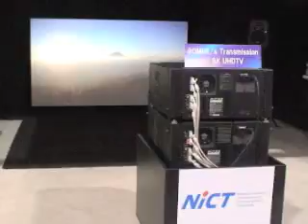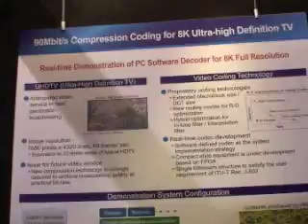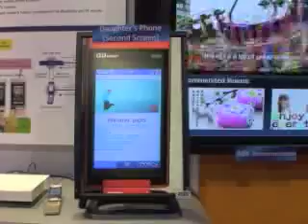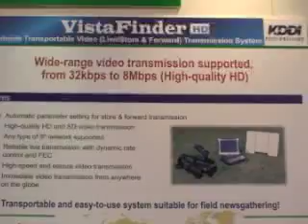10 04 13 NAB Live day2 3KDDI Booth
2010年4月12日17:30（米西海岸夏時間／日本時間4月13日、9:30）より、米ラスベガスのNAB展示会場であるラスベガス・コンベンションセンター（LVCC）よりインターネットを介したライブ配信を、LVCCサウスホール内にある、KDDI研究所ブースの特設スタジオより配信。２日目は、冒頭でLVCCの会場風景のご紹介に続いて、会場でも注目を浴びた英Foundry社の最新ツール「マリ」の詳細と、KDDI研究所の8K高精細映像などの出展概要を映像を交えて説明。さらに、同日午前中に行われたFCC委員長の基調講演の内容について、ITジャーナリストの小池良次氏が解説をしている。